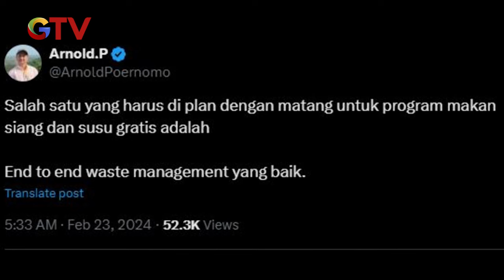[FULL] Demo Tuntut Rektor Univ. Pancasila Dicopot, Mahasiswa Paksa Masuk Gedung Rektorat - BIS 28/02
Saksikan info berita terkini di:
Buletin iNews Pagi: Senin – Jumat Pukul 03.45 WIB
Buletin iNews Siang: Setiap Hari Pukul 10.30 WIB
Buletin iNews Malam: Senin – Jumat 01.00 WIB
Buletin iNews: Senin – Jumat 12.00 | 14.00 | 00.00